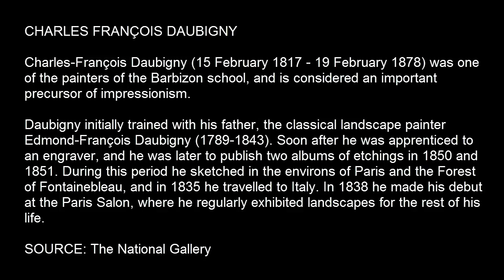Tribute to Charles Francois Daubigny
Charles-François Daubigny (15 February 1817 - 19 February 1878) was one of the painters of the Barbizon school, and is considered an important precursor of impressionism.

Daubigny initially trained with his father, the classical landscape painter Edmond-François Daubigny (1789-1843). Soon after he was apprenticed to an engraver, and he was later to publish two albums of etchings in 1850 and 1851. During this period he sketched in the environs of Paris and the Forest of Fontainebleau, and in 1835 he travelled to Italy. In 1838 he made his debut at the Paris Salon, where he regularly exhibited landscapes for the rest of his life.

SOURCE: The National Gallery